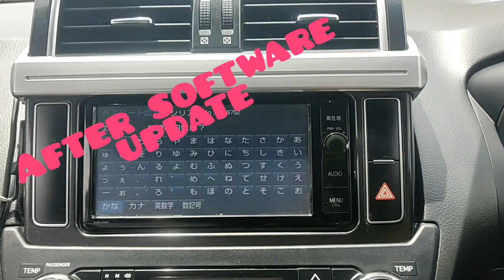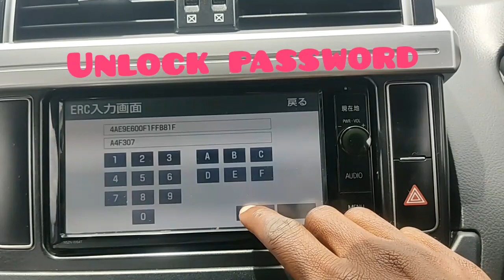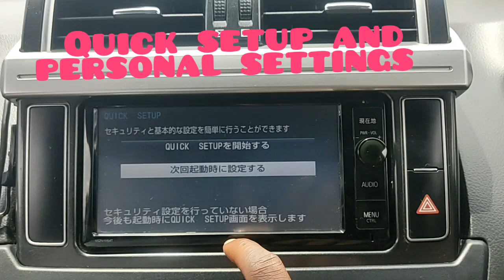NSZN-W64T radio password - Toyota ERC code unlock Uganda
unlock Toyota NSZN-W64T radio - ERC code enter process uganda
prado , land cruiser , lexus
NSZA-X64T,         NSZT-YA4T,
NSZN-W64T,        NSZT- ZA4T,
NSZN-Z66T,         DSZT-YC4T,
NSZT-W66T,         LEXUS,
SZT-Y64T,             JBL
NSZT-W66T,

200mm wide 2DIN integrated memory navigation
2014 model
40wx4ch
16GB
CD-R / RW / DVD-R / RW / CD recording / SD audio / Bluetooth audio / MP3 / WMA / AAC / MP4 compatible
Body